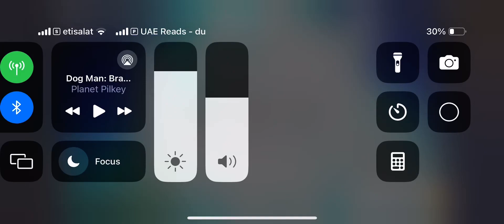Dog Man Brawl Of The Wild by Dav Plikey | Book 6